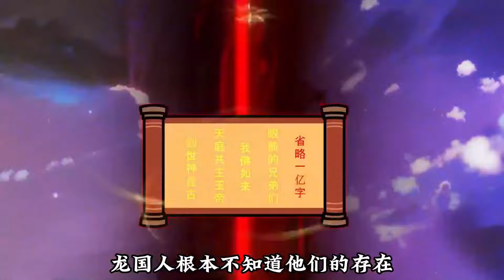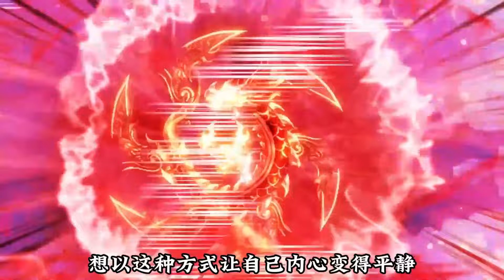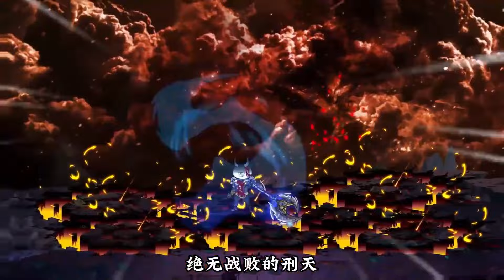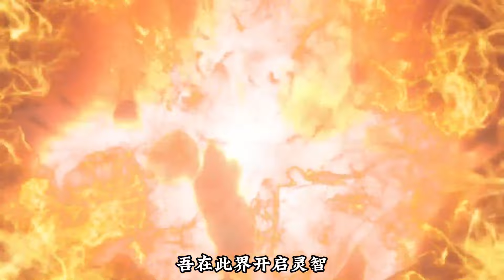神明对决宇宙大对决 千古一帝始皇帝回归1-20